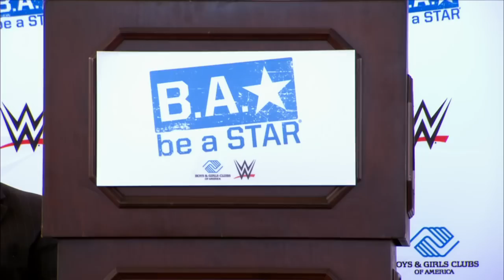WWE and Boys & Girls Club of Miami-Dade host a Be a STAR rally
WWE teams with new partner Boys & Girls Clubs of America to spread the Be a STAR anti-bullying message at a rally in Miami.